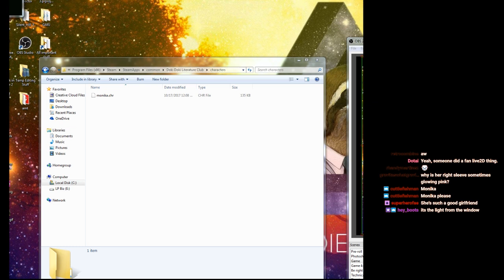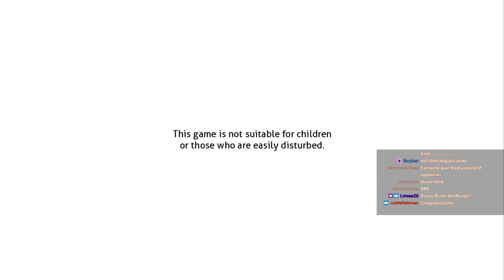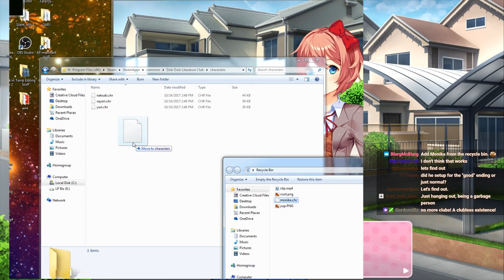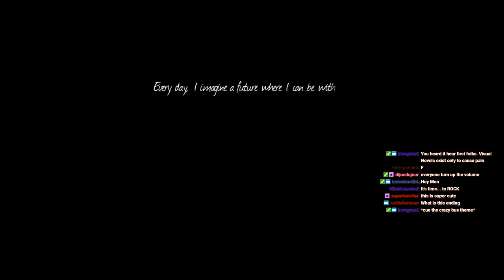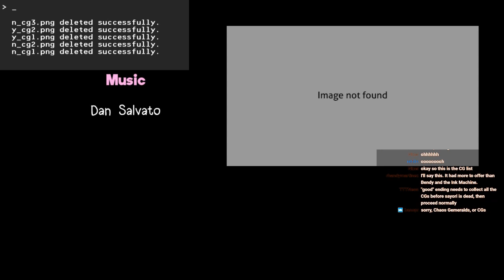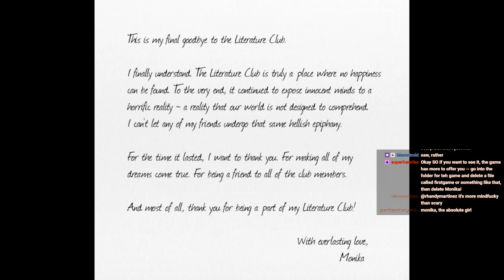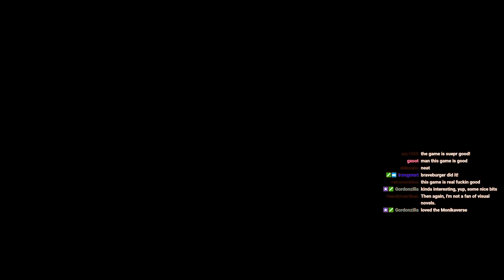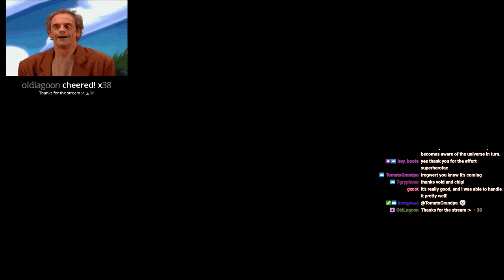Let's Stream Doki Doki Literature Club 12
We all love Monika